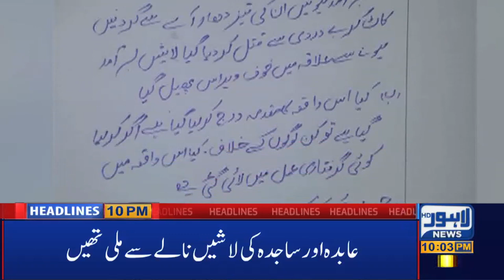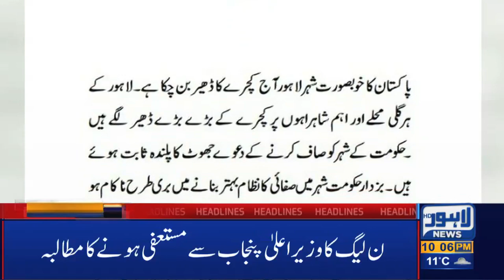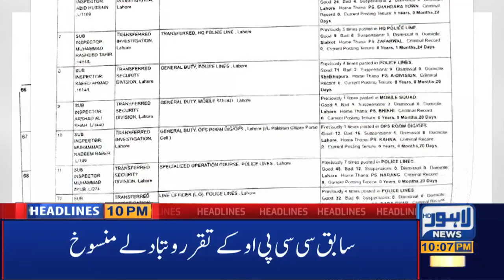Lahore News HD | 10 PM Headlines | 08 Jan 2021